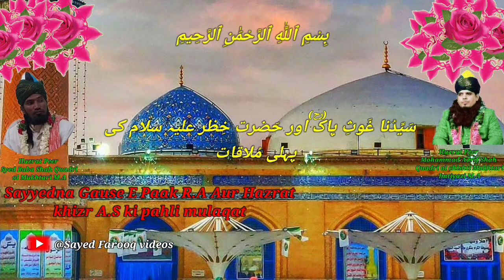Huzur Sayedna Sarkar Gause E Paak R.A aur Hazrat khizr A.S ki pahli mulaqat - By Sayed Farooq Quadri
HUZUR SAYEDNA GAUSE E PAAK R.A AUR HAZRAT KHIZR A.S KI PAHLI MULAQAT

BAYAN BY : KHAK PAYE PEER O MURSHID SAYED FAROOQ QUADRI CHISHTI MUKHTARI AL MAROOFI

MUJHE YAQEEN HAI KI AAP SABHI KO HAMARE YOUTUBE CHANNEL PAR VIDEO'S PASAND AA RAHE HAIN

PLEASE HAMARE YOUTUBE CHANNEL KO SUPPORT KAREIN

TAAKI HAMARE CHANNEL PAR AANE WAALI HAR VIDEO KI NOTIFICATIONS🔔 AAP KO SAB SE PAHLE MIL SAKE